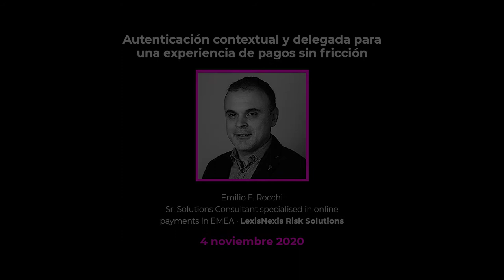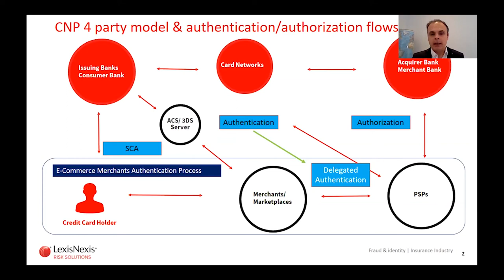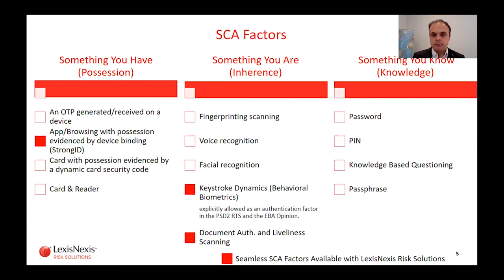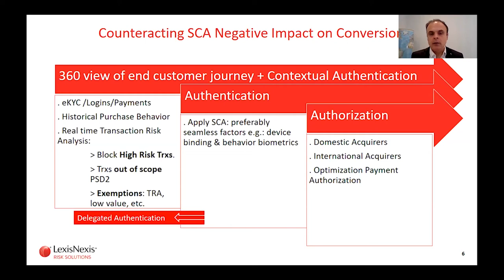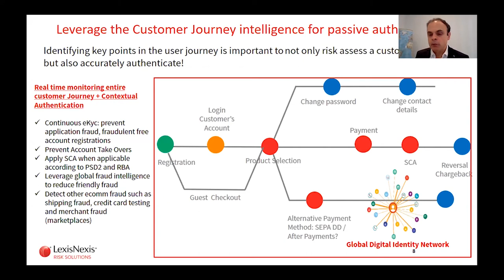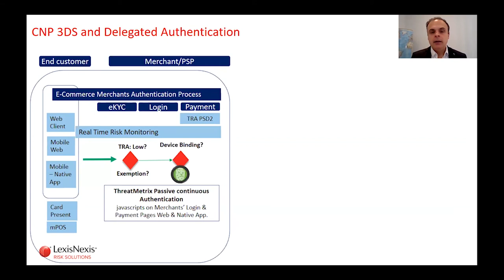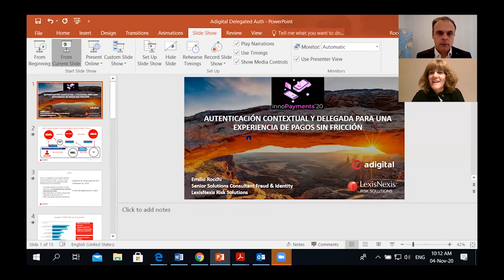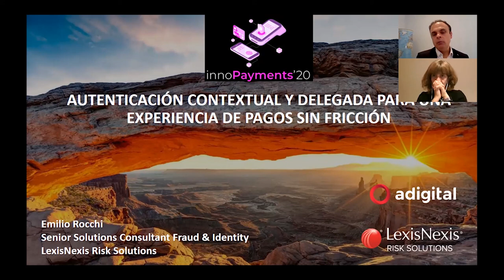innoPayments'20: Autenticación contextual y delegada para pagos sin fricción, con LexisNexis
La adaptación a la nueva regulación de medios de pago (PSD2) ha obligado a los comercios electrónicos a introducir cambios fundamentales en sus procesos de pago. En esta sesión, repasamos junto a Emilio F. Rocchi, Senior Solutions Consultant specialised in online payments in EMEA en LexisNexis Risk Solutions (ThreatMetrix), las principales estrategias a disposición de los ecommerce para contrarrestar el impacto negativo de la Autenticación Reforzada de Cliente (SCA, por sus sigas en inglés) y las oportunidades que brinda la autenticación delegada y contextual.